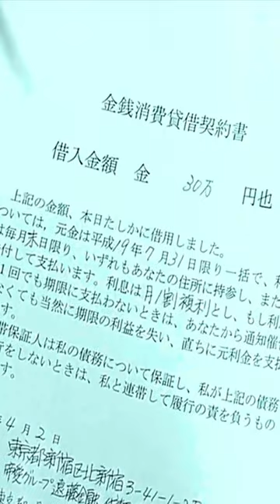Kaiji (2009) Explained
Kaiji (2009) drama movie explained in Hindi Urdu. The American Thriller Drama film “Kaiji: The Ultimate Gamer” story summarized with a full episode ending in हिन्दी explanation. It is based on live-action manga film. "The plot revolves around a boy who is good at playing dangerous games worth a million dollars. Many other people participate in this deadly competition, but a lot of them lose their lives because the challenges are not easy at all. They all become enemies because only a few can win, but there are many players. Kaiji has a huge debt, and winning this game is a matter of life and death for him. Will he be able to truimph on these challenges?

Credit(s):

Images and footage Source: Toho
Director: Toya Sato
Production: AX-ON Pictures Inc.
Edited By: Tatsuya Fujiwara